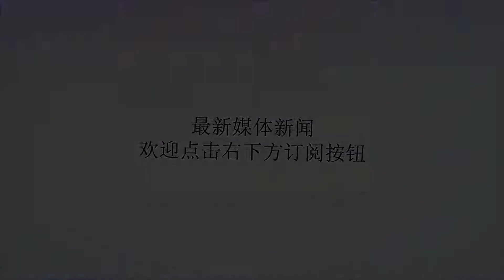美国为何迟迟不对伊朗下手？张召忠一语说破，美国是在害怕它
谢谢！美国是世界上唯一的超级大国，坚持“美国优先”，采用“单边主义”，甚至对盟友下手。伊朗本是美国的亲密盟友，自伊斯兰革命后，伊朗完全站在美国的对立面，成为中东最大的“反美”国家。两伊战争，美国公然支持伊拉克的萨达姆政权；1988年，美军舰击落伊朗的客机，290人全部遇难；现如今，美国对伊朗重启一切经济制裁，并将于11月5日前对伊朗石油封杀。伊朗称，一旦美国执行“封杀令”，伊朗将武力封锁霍尔姆兹海峡，这将威胁全球能源危机。目前，伊朗已经第9次拒绝特朗普的会面愿望，美军似乎也失去了耐心，3艘航母战斗编队已经集结波斯湾，许多网友认为一场恶战或不可避免。然而，局座张召忠却一语破的，另有看法。多年来，美国对伊朗实行经济封锁，军事行动并不多，主要有三点。首先，伊朗是一个政教合一的国家，全民皆兵，兵力充足；伊朗更是中东的导弹大国，拥有可以炸平中东的导弹。美国一动武，以色列就面临被灭国的危险。美国将遗失中东的“眼睛“。据悉，当年，伊朗允许美国开采其石油，美国为伊朗建立完整的工业体系，伊朗才成为中东军事强国。其次，伊朗是世界上最大什叶派国家，中东的伊拉克什叶派势力，也门的胡塞武装，巴勒斯坦的哈马斯等，背后都有伊朗的支持。沙特是中东最大的逊尼派，和什叶派存在千年的仇恨。美国利用伊斯兰教内部的矛盾相互制衡，不让任何一国独大，目的就是不让阿拉伯国家统一。美国深知是不可能战胜整个伊斯兰国家，只能让伊朗和沙特相互制约，坐收渔翁之利，这也是美国的中东战略。大炮一响，黄金万两！第三就是第二次海湾战争的教训（伊拉克战争），这场战争被称为“最烧钱的战争”。伊朗是中东的硬骨头，宁战死不屈服，这也不仅仅是军事实力就能战胜的，一不小心就走了伊拉克战争的老路。最后一点，伊朗的后台是俄罗斯，美俄并没直接撕破脸，但普京也说过，核武是用来自保的，必然不会坐等美国手撕伊朗。以上四点就是局座的四点见解。